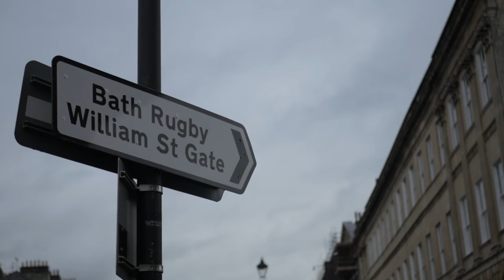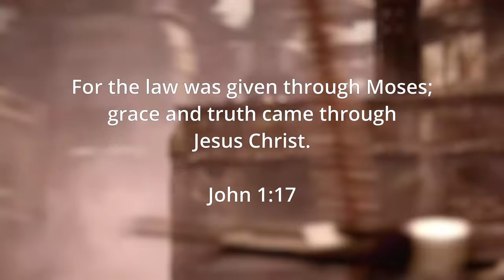Beauty & Industrialism: Two visions of the future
Industrialization doesn't have to mean sacrificing beauty and soul. I'll explore how two sci-fi universes, Warhammer 40k and Halo, reimagine the future of human material culture. From the intricate details of Warhammer's Gothic megastructures to the utilitarian sleekness of Halo's UNSC ships, I'll examine the design choices that shape the aesthetic of these fictional worlds. What can we learn from these visions to create a more meaningful and beautiful future for ourselves?